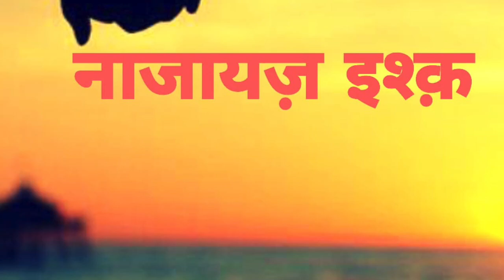🆕 नाजायज़ इश्क़ 👉 Najayaz ishq check it out! 👉 Story with Anchor Neelu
If you are interested to learn more about Najayaz Ishq you need

This video is presenting Najayaz Ishq valuable information but also try to cover the following subject:
- Najayaz Ishq
- Pyar ka pressure
- extramarital affairs

So you would like to know more about najayaz ishq, i did too and here's the result.
Najayaz ishq intrigued me so i did some research and uploaded this to yt .
If you were looking for more details about najayaz ishq or pyar ka pressure did this video assistance?
About Channel

Hello Viewers

I am Anchor Neelu Sharma, Professionally working as a News Anchor, Program Anchor, Producer & Script Writer.

We keep you engage/serving with our Heart Touching Short Love Stories in Hindi & Punjabi.

Here you can feel tranquility as we pick the most startling & diverse stories just for you.

Here you will discover stirring & peculiar short stories from real world happenings.

All you have to do is to stay in link connected with us & we are always gonna motivate you up with our buoyant stories.

Thanks you so much being a part of Lover23Land Family